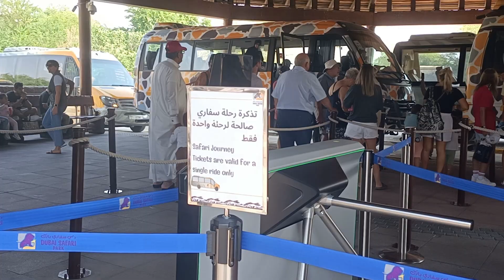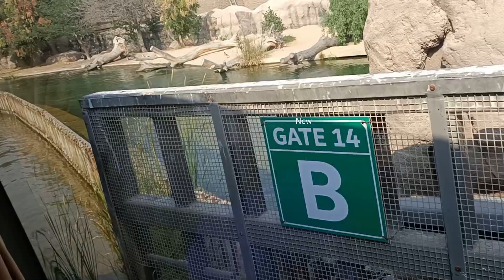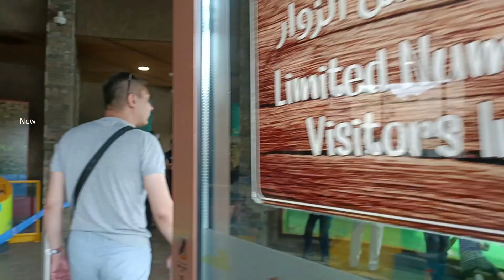Dubai Safari Park Part 2/Dubai Safari Park Bus Journey/ദുബായ് സഫാരി ബസ് ജേർണി/Explorer Village/2023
Dubai Safari Part 1 African Village